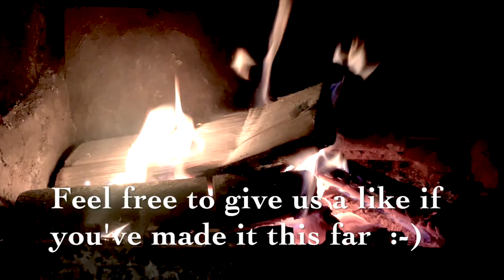The King under the Mountain and the Sleeping Warriors (Celtic Mythology & Folklore)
'The King under the Mountain' and 'The Sleeping Warriors' are two common recurring folkloric motifs, each of which have influenced the work of J.R.R Tolkien.

These sorts of tales of sleeping king stories are found through Europe, but particularly in Britain and Ireland. This particular version combines both types of story into a kind of 'Celtic Messiah' narrative as well as a precautionary tale which I like to call -

'The Wizard, The Welshman and the Hazel Tree'

Mainly because it reminds me of C.S Lewis, who like Tolkien, was influenced by pre-Christian myth and folklore.

This story also has reference to the medieval right of any freeman to drive his livestock into the City of London to conduct his trade. A practise still carried out today, much to the bemusement of tourists.

This particular story is only a few hundred years old, but the concept at its root is pre-medieval and most likely pre-Celtic. That of a God King that is connected to the fertility and wellbeing of the land - and will return again.